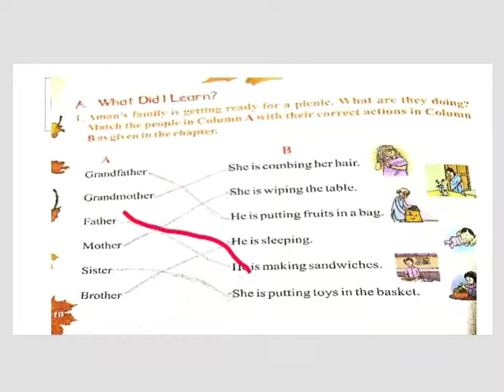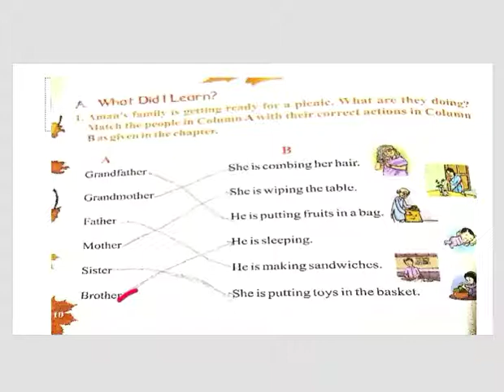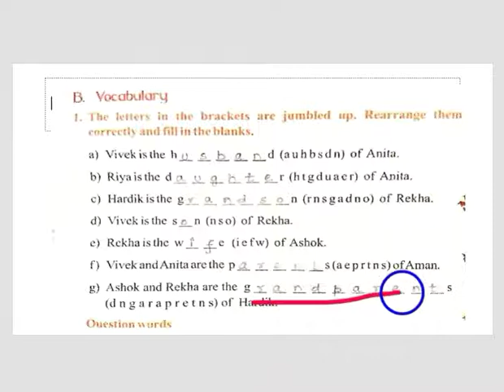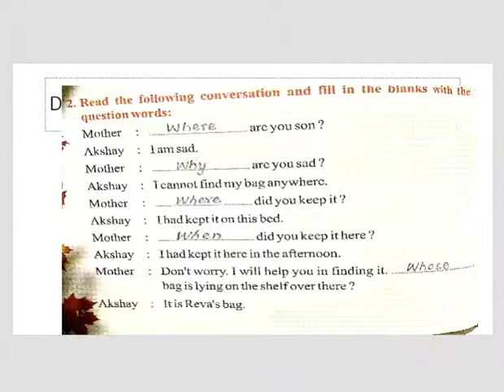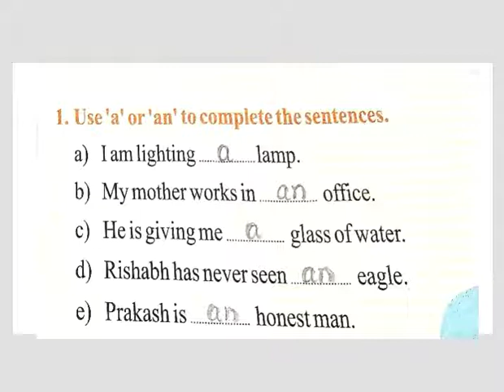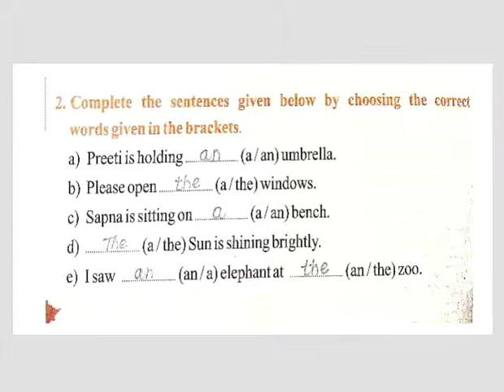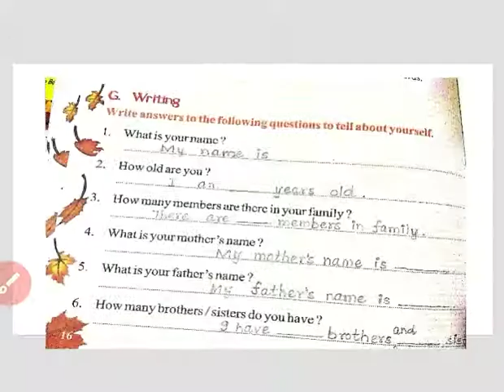Class1, English, Lesson1 ,ques Ans..